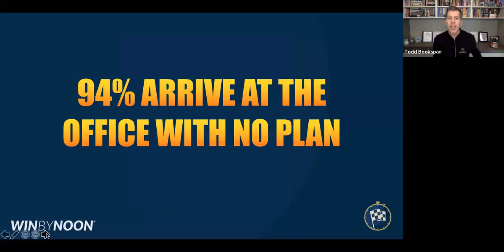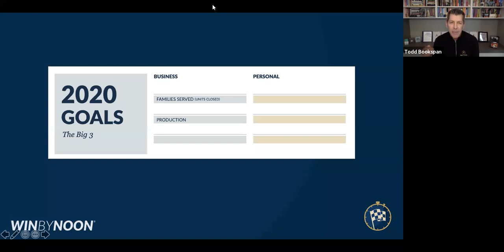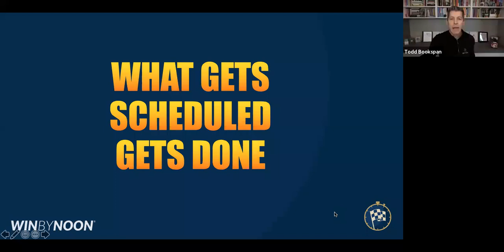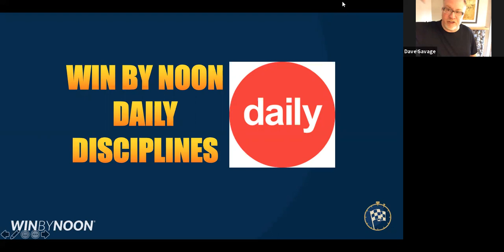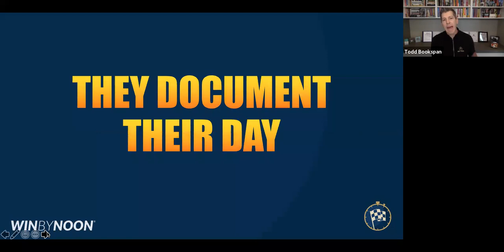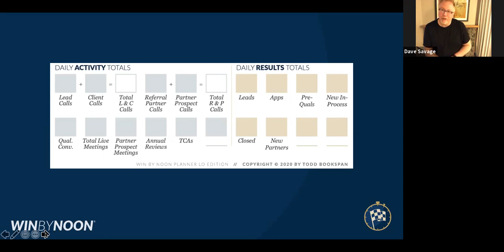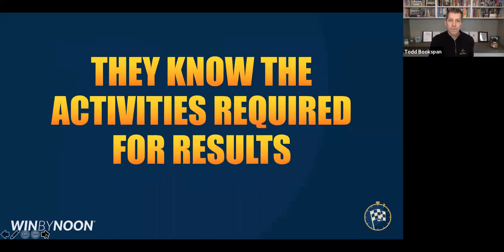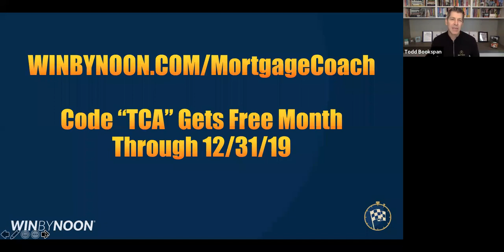How To Win By Noon in Q1 2020 with Todd Bookspan and Keith Collins